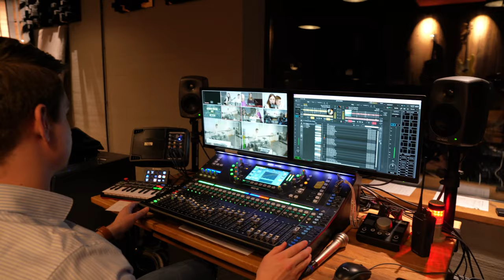Hi, I'm a talented flight misser...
Holidays in Austria from 3 weeks ago. Enjoy my guys!